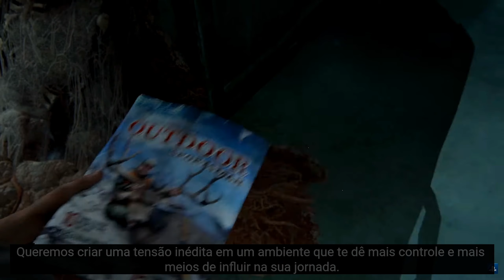Nova Gameplay | The Last of Us Part II - State of Play - Legendado em Português | PS4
Neste episódio de quase 25 minutos, Neil Druckmann, Diretor de The Last of Us Part II, nos mostrará detalhes da jogabilidade, das ameaças e do mundo do jogo, que chega para PS4 em 19 de junho.

E para fechar o show com chave de ouro, ele apresentará uma sequência inédita de gameplay.

Não teremos notícias ou atualizações sobre o PS5 neste episódio. Faremos apenas uma imersão no mundo de The Last Of Us Part II.

Via Discord: Was#6827